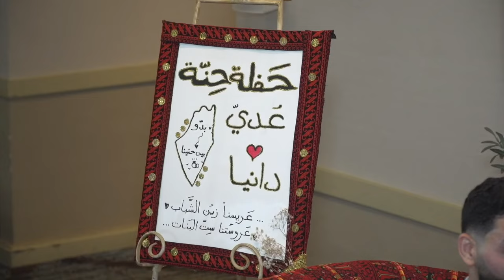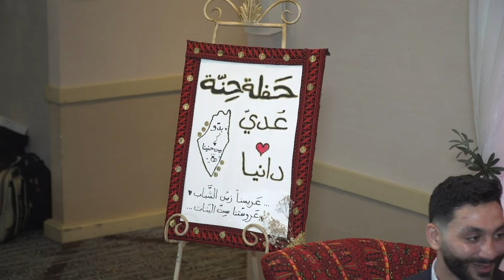Our henna Dania and Odai